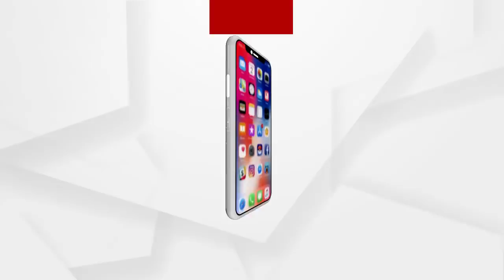ବିଧବା ମହିଳାଙ୍କୁ ସିନ୍ଧୁର ପିନ୍ଧାଇଲେ ଯୁବକ | Man forced to marry widow after relation comes to light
ନୀଳଗିରି ଏନଏସି ଅଧିନ ୧୧ ନମ୍ବର ୱାର୍ଡ ଅଧିନ ଲଟାପଡ଼ା ଗାଁରେ ଅବୈଧ ସମ୍ପର୍କ ଧରାପଡି ଗାଁରେ କଙ୍ଗାରୁ କୋର୍ଟ ବସିଛି।ପରେ ବିଧବା ମହିଳା ଙ୍କ ମଥାରେ ସିନ୍ଦୁର ପିନ୍ଧାଇ ଯୁବକ ଜଣକ ଜୀବନ ସାଥି କରାଇବା ଅଂଚଳରେ ଚର୍ଚ୍ଚା ର ବିଷୟ ପାଲଟିଛି